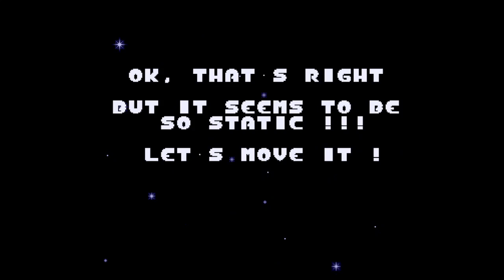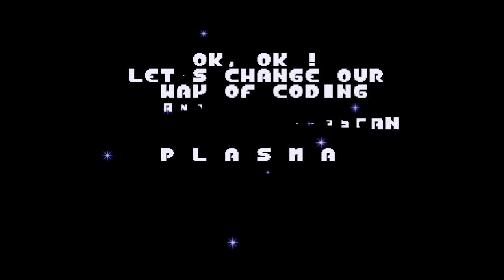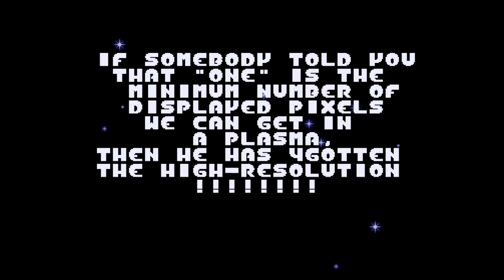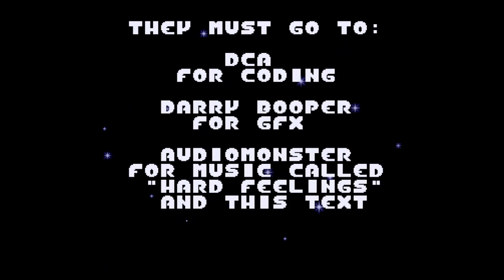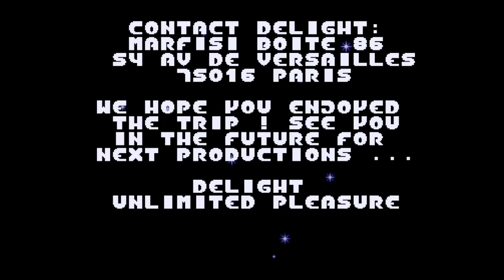Delight Overdose Amiga Demo